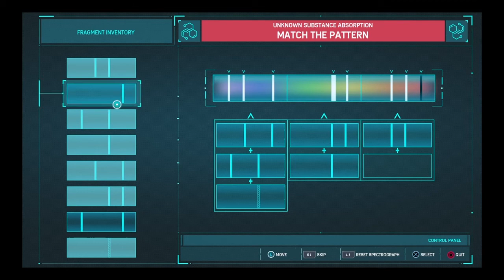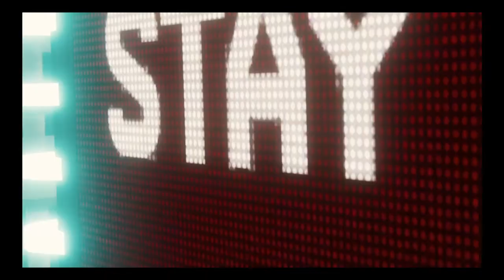Spider-Man - Black Cat's Gift vs Vulture, Electro